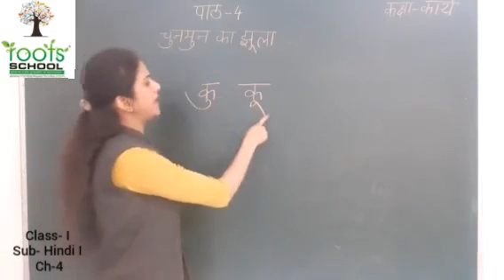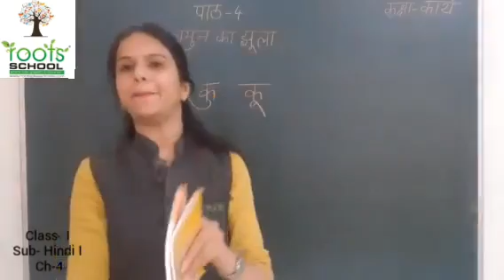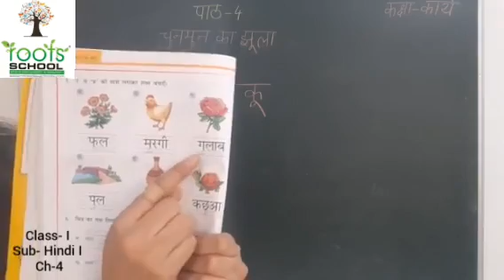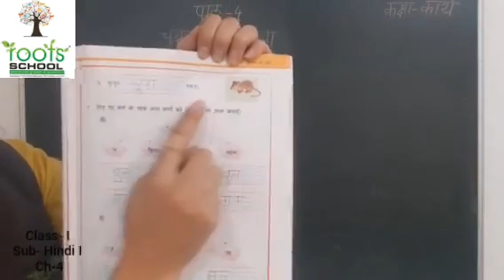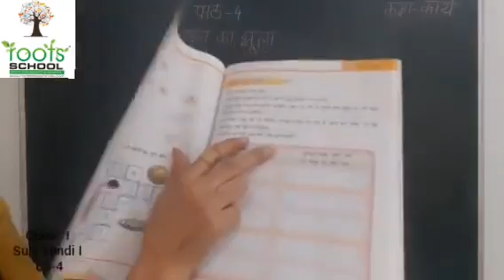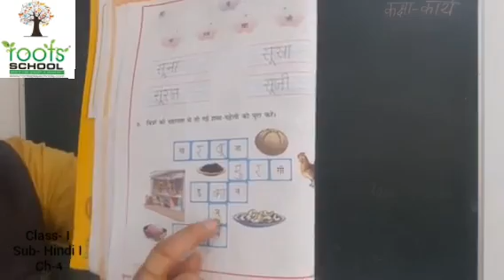Class 1 Hindi 1 Ch 4 S 2